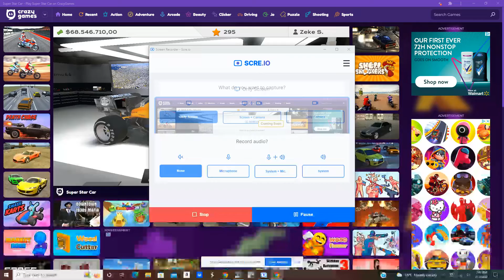GREAT RACING WITH K-MAG AND PIERRE // SUPER STAR CAR RACE 9 (MCLAREN)